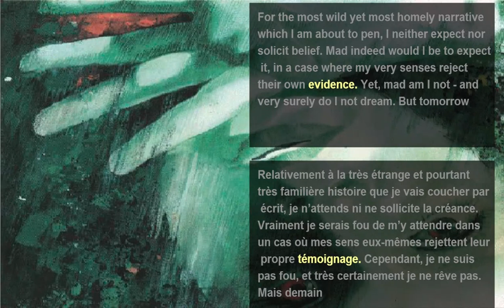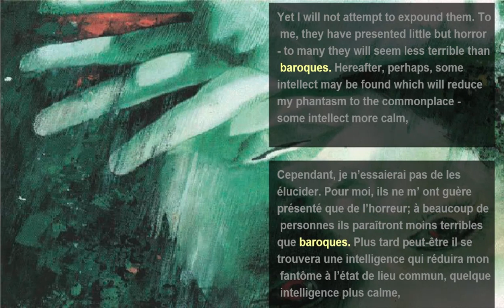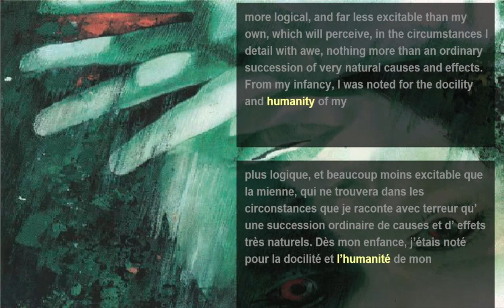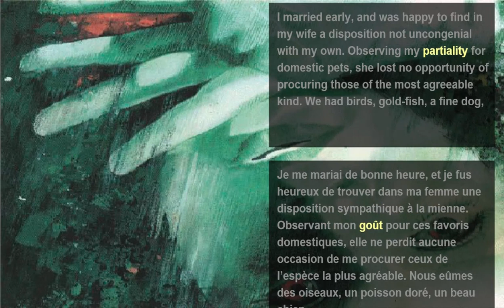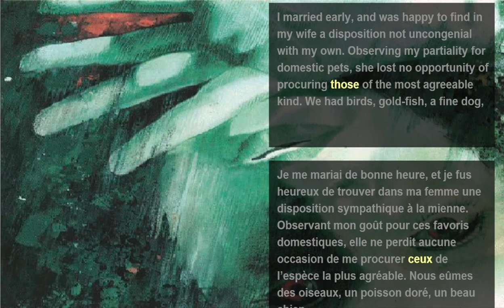The black Cat / Le Chat noir